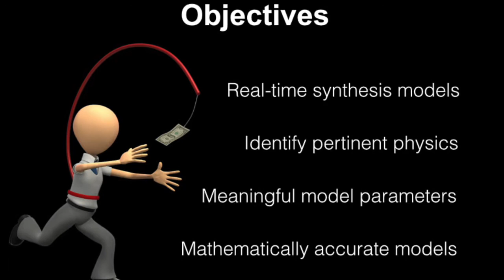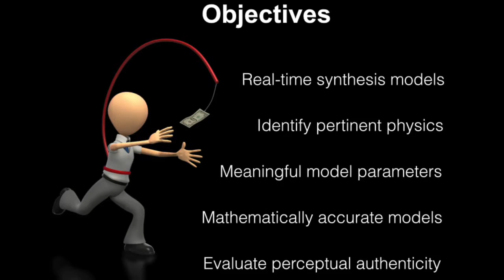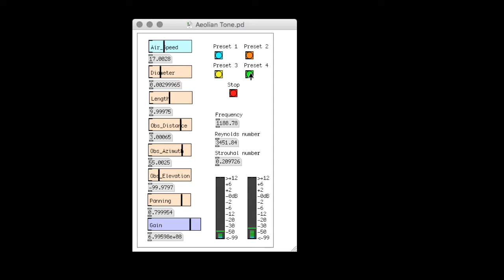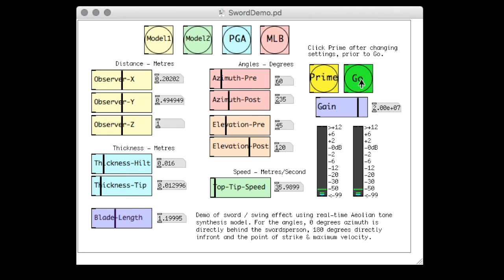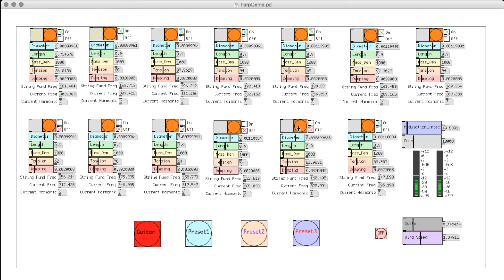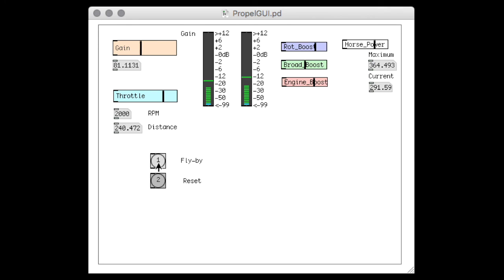Rod Selfridge PhD Overview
A brief overview of my PhD research to date.